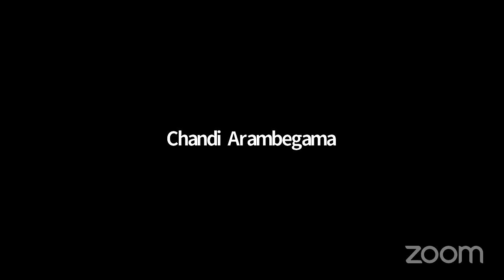2022-03-25 | Geetha Roshani කවිය ගීතය සහ ඇය|ආර්ය චර්යා පදනම මෙහෙයවන උදෑසන වැඩසටහන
මෙවැනි විශේෂ වූ වැඩි වැඩසටහන් සමග සම්බන්ධ වීමට ඔබත් කැමතිනම් ආර්ය චර්යා Telegram Group එක සමග  සම්බන්ධ වීමට  පහත link එක ඔබන්න. ඔබගේ යහළුවන් සමග share කරගන්න